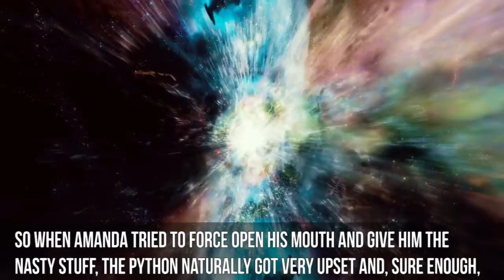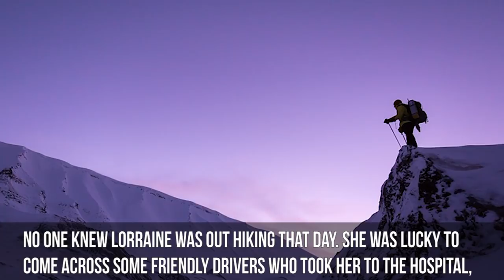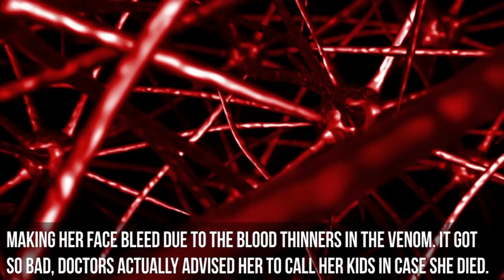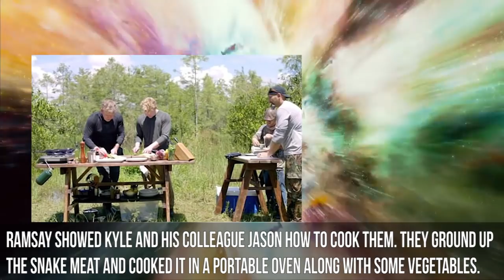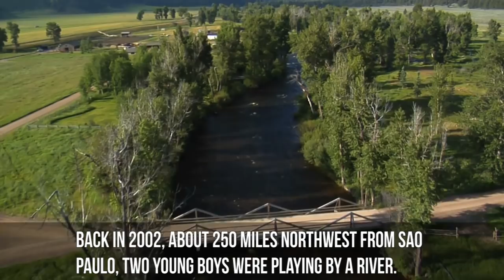10 Terrifying Snakes That Actually Exist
Top 10 most scary snakes that actually exist some people were attacked by their no legal pets & some encountered them in the wild.

5 Brown snakes
Introducing the eastern brown snake, which is widely considered to be one of the deadliest snake species in the world – in fact, it is the second most venomous. Janice Taylor, from Australia, was visiting her local bowling club when she felt a on her foot. She thought it was just a spider, but it was actually this silent assassin. It wasn’t long before Janice fell headfirst onto the ground and her face started to swell. The poison spread from leg all around, making her face bleed due to the blood thinners in the venom. It got so bad, doctors actually advised her to call her kids in case she died. Luckily, Janice survived, and started a posters campaign in the bowling club area, to warn local customers about these deadly serpents lying around.

4  not legal pet
It might not look like much, but this shiny, slithery nope rope is actually the most toxic snake in the entire world – a single bite has enough venom in it to kone hundred adult men. Meet the Inland Taipan and the incredibly lucky Australian teenager who survived its infamous lethal attack. In September 2012, a teenager from Hunter Valley near Sydney was bitten on the hand and rushed to the hospital. He survived thanks to luck and speed: the hospital was close enough and he got treatment soon, which is crucial because an inland taipan’s toxins typicallywithin 30 – 45 minutes. What’s weird is that this attack happened in an area where inland taipans aren’t indigenous – they actually live in a place that’s about a kilometer away. Police suspected that maybe this snake was someone’s pet.

3 Big appetites
This scarf made of nightmare fuel is the Burmese Python, one of the most aggressive constrictor snakes out there, and one of them was recently turned into barbecue by none other than Gordon Ramsay. In July this year, the famous chef and his 17 year old son Jack went on a snake hunting trip to Florida. The Everglades have a huge problem with the pythons, which are wreaking havoc upon the populations of various native mammals. Kyle Penniston from Miami, who works for the South Florida Water Management District, agreed to teach them how to hunt the invasive reptiles. They caught a total of three pythons, although the nearby alligators made the trip pretty tricky. In exchange, Ramsay showed Kyle and his colleague Jason how to cook them. They ground up the snake meat and cooked it in a portable oven along with some vegetables. It was all served in adorable little lettuce cups. Appetizing, isn’t it?

2 Heroic grandpa
This is the green anaconda from South America. As far as weight and length are concerned, green anacondas are the largest snake species on the entire planet, and they’re not above bullying people. Back in 2002, about 250 miles northwest from Sao Paulo, two young boys were playing by a river. Just beneath the water’s surface was lurking a sixteen foot long green anaconda. As the eight year old Mateus came near the water, the snake pounced on him and bit him in the neck and shoulders, and then coiled around him. His terrified friend ran for help, and returned with Mateus’ grandpa. The sixty six year old hero came down on the beast with a small machete and a rock. It took half an hour, but he managed to save his grandson.

1 road rage revenge
The last tale in this video of creatures who are all tails takes us to the Indonesian island of Sumatra, where a snake got eaten for blocking traffic – and arguing about it. Robert Nababan, 37 years old, was driving around the Riau Province on his moped when he came across the strangest road block you can imagine. A seven meters long python was just casually sunbathing right in his way. Mister Nababan decided he had no choice but to move the pesky predator out of his way, so he stepped up to it and tried to force it off the road. Well, of course the python didn’t like that one bit. It threw a tantrum, bit Robert’s arm and then coiled itself all around him. They “wrestled for a while”, as Nababan later told local reporters from his hospital bed. Finally, with some help from the locals, Robert won the wrestling match, and the python was taken to a nearby backyard – and served up as barbeque.